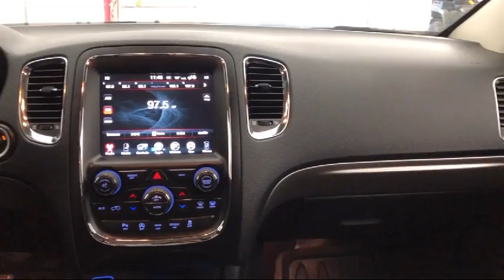2016 Dodge Durango SXT Sport Utility Carthage Watertown Gouverneur Syracuse Utica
2016 Dodge Durango SXT Sport Utility Stock Number: 8943B Vin:1C4RDJAG0GC440306.

Caskinette Ford is proudly serving Carthage, Watertown, Gouverneur, Syracuse, and Utica.
Give us a call at or visit our for more information about this or any of our other vehicles.

Caskinette Ford
36788 NY - 26